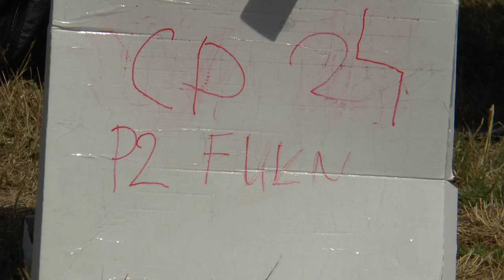P2 FU1 24 Aaron McCartan